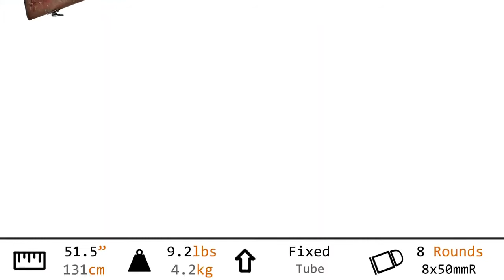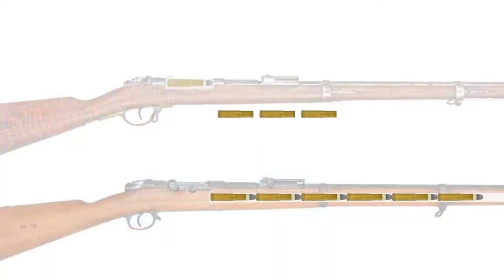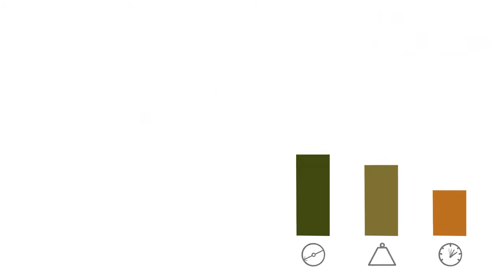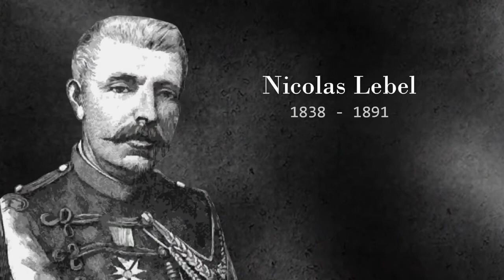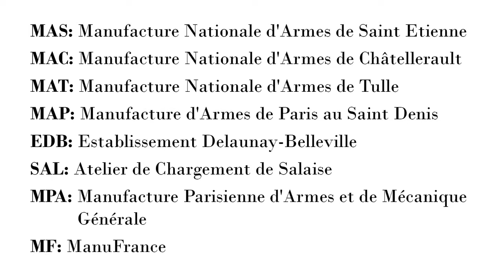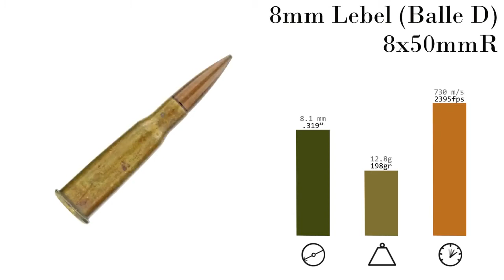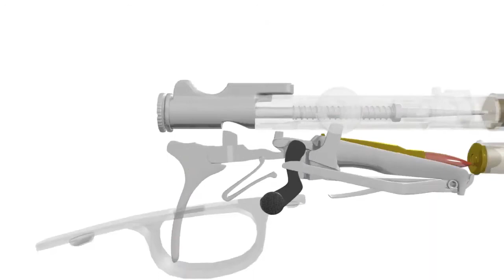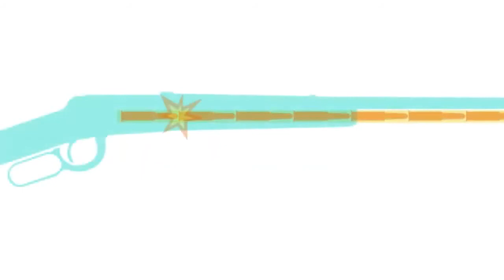Стрелковое оружие ПМВ. "Капсюль" 001*. Французская винтовка "Лебель" М1886/93 (СТАРАЯ ОЗВУЧКА!)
Отаяс и Мэй изучают пехотное оружие Первой Мировой войны. Познавательное видео об истории разработки и устройстве очередного образца той эпохи, включая демонстрацию стрельбы.

Винтовка (Fusil) Lebel Mle. 1886 M.93
Патрон: 8x50 мм R
Магазин: 8 патронов
Длина: 1 м 31 см
Вес: 4,2 кг

Звездочка (*) за номером эпизода означает, что данный видеоролик был переснят спустя какое-то время. Такое обозначение возникло по примеру британской системы (например, вспомните про Mk I и Mk I*). Учитывая, что к переводу на русский язык мы приступили уже после выхода переснятого ролика, то перевод коснулся только его, первоначальный ролик (Эпизод 001) мы не трогали.

Перевод на русский язык: Colt Python
Озвучено: Colt Python и мадам Goha (прошу прощения за качество звука, в силу отсутствия опыта, были допущены некоторые ошибки при записи, будущем постараюсь сделать переозвучку).

При всемерной поддержке и неоценимой помощи Evan Omelin и группы "Диванный эксперт"

Special thanks to DarthRayden and スキッピー for their help with translation.

CHASSEPOT TO FAMAS: FRENCH MILITARY RIFLES, 1866–2016